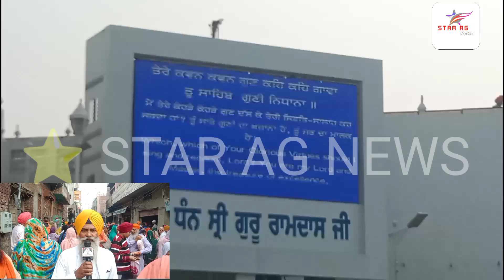ਗੁਰੂਦਵਾਰਾ ਪਿਪਲੀ ਸਾਹਿਬ ਪੁਤਲੀਘਰ ਨਗਰ ਕੀਰਤਨ